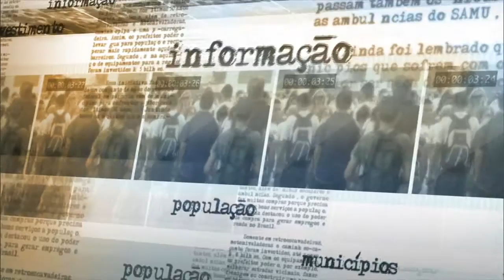Recursos ajudarão a realizar cadastro rural de agricultores familiares do Semiárido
NOTÍCIAS DA FONTE - 28.07.15: Foi lançado, nesta segunda-feira (27), edital que destinará R$ 10 milhões para auxílio à realização do Cadastro Ambiental Rural (CAR). Após o anúncio, a ministra do Meio Ambiente, Izabella Teixeira, falou com a imprensa. De acordo com a ministra, os recursos serão aplicados para realizar o registro ambiental de agricultores familiares da região do Semiárido Nordestino, garantindo que eles cumpram a Lei do Código Florestal.